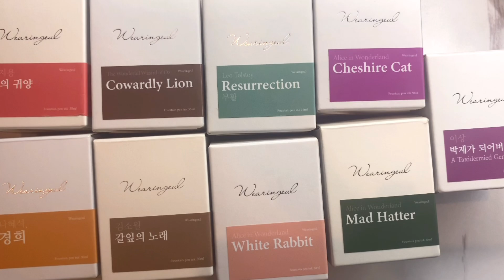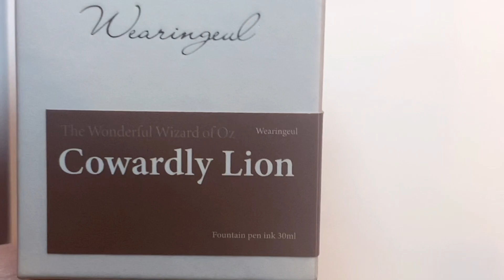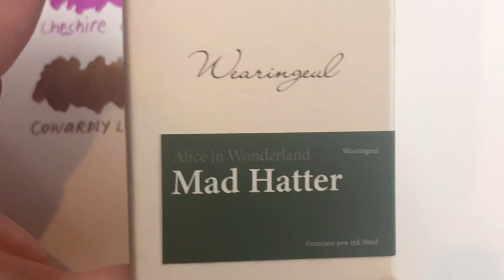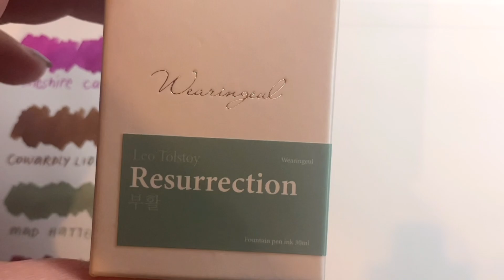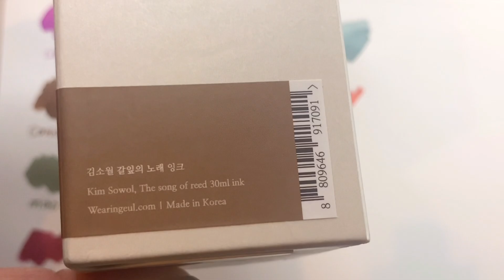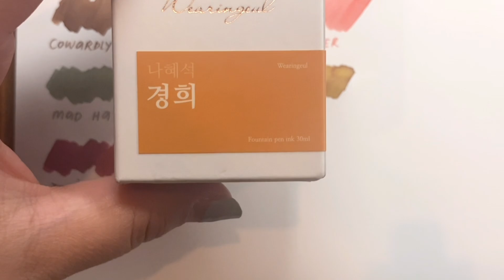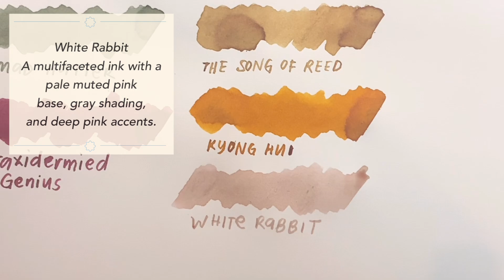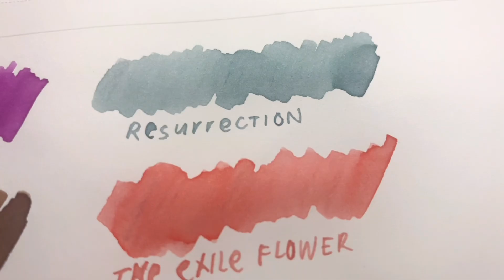Wearingeul Inks | Ink Swatching Time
In this video, we will swatch my Wearingeul inks in participation of Inksplorerstour on Instagram.

Wearingeul Alice in Wonderland Collection videos

My Favorite Stationery Supplies  💌✍️🖋️✨

Midori MD Notebook - Plain - A5 - For Ink Swatches / Journaling Dump

Pilot Custom 74 Fountain Pen (mine is Black, the one on the link is Teal)

My Favorite Inks